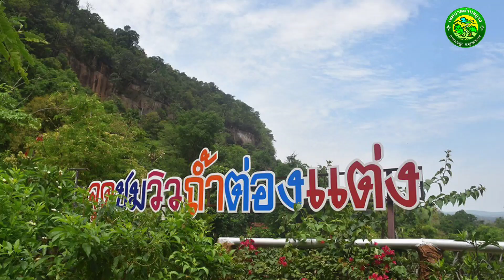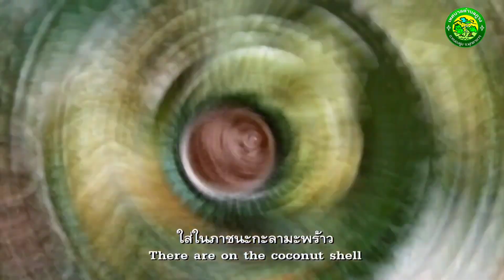ออนซอนภูวง [ภูวงน่าอยู่]